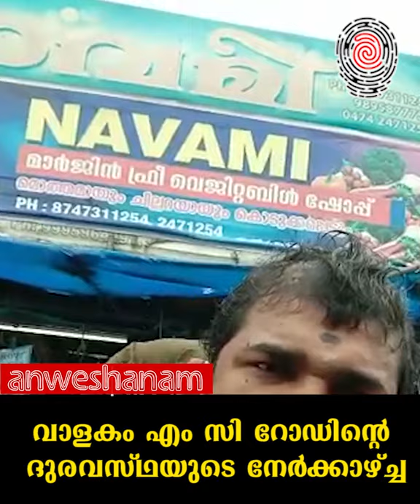വാളകം എം സി റോഡിന്റെ ദുരവസ്ഥ | M C ROAD |Anweshanam